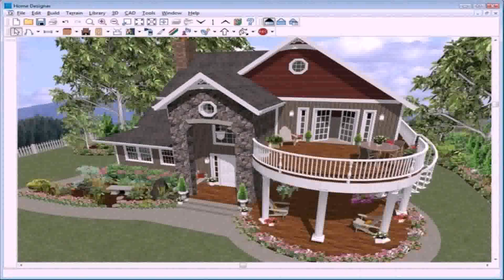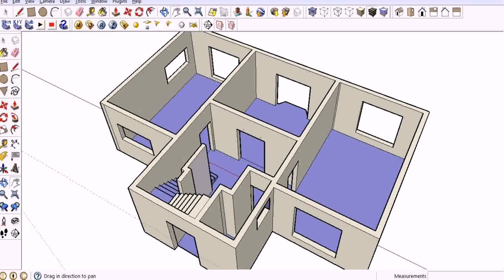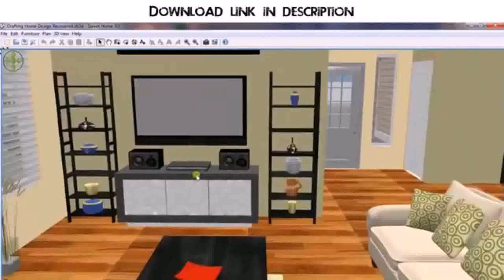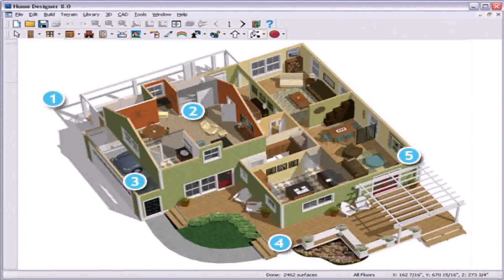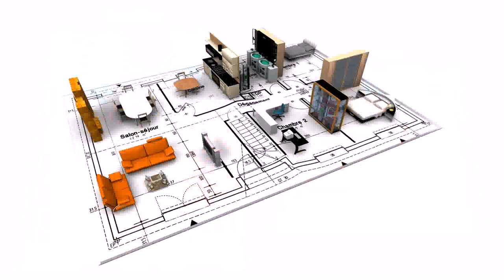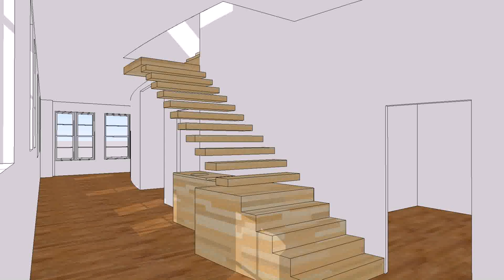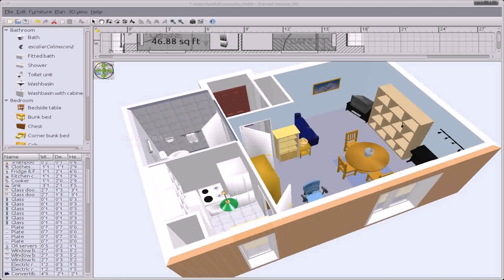Architectural House Plans Software Free Download (see description)